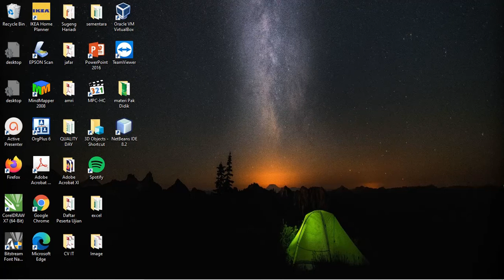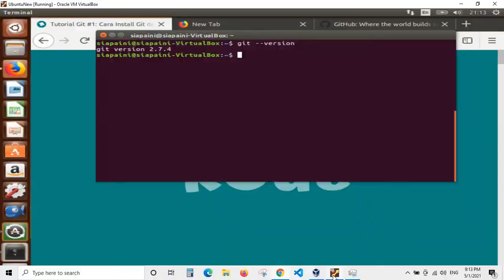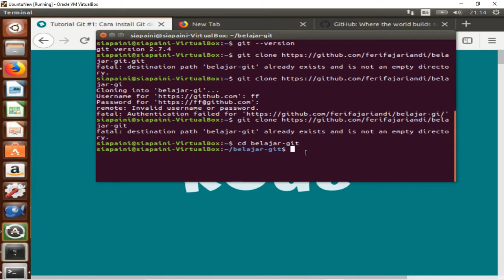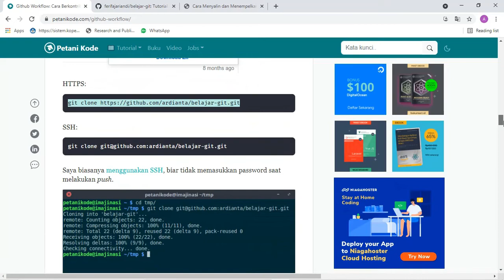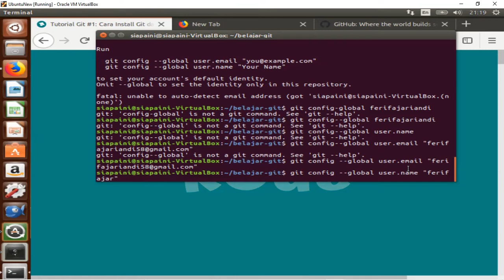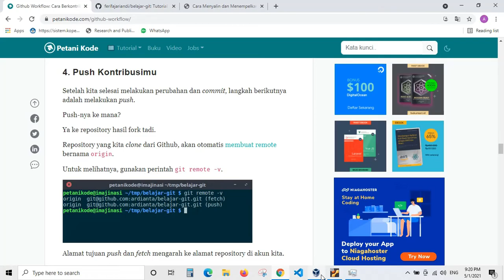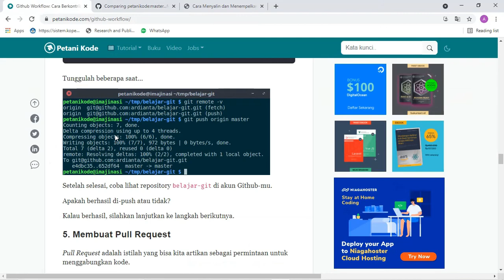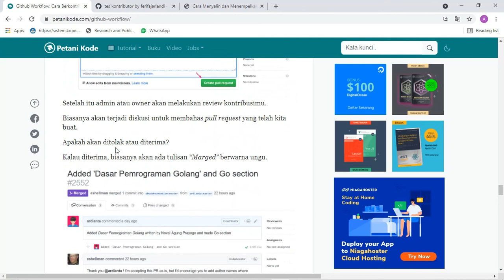Praktikum Open Source Pertemuan 7 Github dan Instalasi GIT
Nama : Feri Fajariandi
NIM : G.211.19.0047
Praktikum 7 mengenai instalasi GIT pada linux dan menggunakan github untuk berkontribusi mengenai open source.